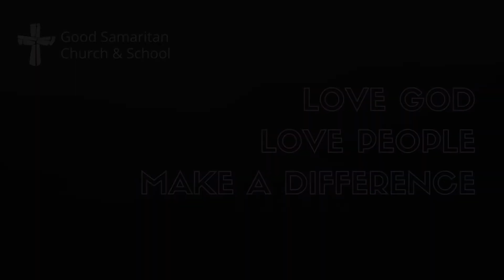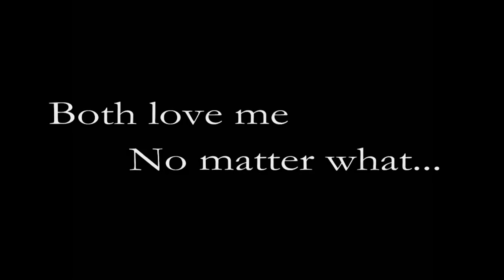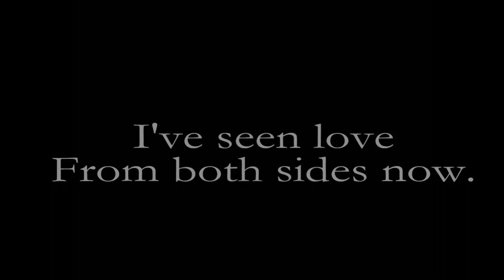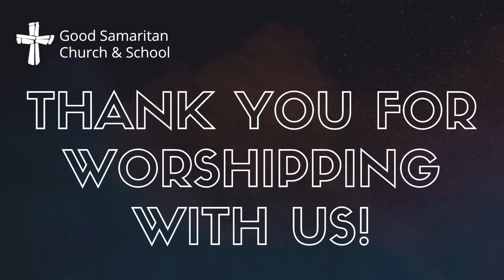In The Grip Of Grace: Part 2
Pastor Scott has a special visitor helping with his message this weekend as he helps us to see the three things about God’s grace.

Lent Kit 2021
PICK UP CONTINUES THIS WEEKEND
We’re so excited to offer Lent kits to our Good Sam family as we approach Lent and the Easter season. Your boxes will include a Lent devotional that we will be following together with our Leaders on Good News at Noon, Palm Crosses, and more! Additional family packs are available for our youngest worshippers too! Pick up your box from the church office!

Ash Wednesday
WEDNESDAY, FEBRUARY 17 | 7:00 PM | IN PERSON & ONLINE
Ash Wednesday marks the beginning of Lent—a time of reflection, prayer, and preparation for Christ's crucifixion and resurrection. Ash Wednesday services will look a little different this year, but we will still gather in person and online.

Questions Of Jesus - New Sermon Series
BEGINS FEBRUARY 20/21
We are not a church that’s afraid to ask questions. God can handle them! And so, let’s look at some of the questions Jesus himself asked. By digging into his questions, maybe some of our own can be answered as we go deeper this Lenten season.

Blood Drive
SUNDAY, MARCH 14 | 8:00 AM - 12:00 PM
Are you looking for a way to “be the church” this Lenten season? We will be hosting our annual Lenten blood drive on March 14.

Good Sam Prays - NEW TIME
WEDNESDAYS ON FACEBOOK LIVE | 8:00 AM
Our Pastors, staff, and prayer team take time to pray over your prayer requests each week. In addition to the prayer ministry we will begin holding an online prayer time with pastors/leaders from the church on Facebook live. Join us on Facebook on Wednesdays at 8am

Buy A Chair
HAPPENING NOW!
We are excited to offer the opportunity to donate toward the purchase of chairs for our new sacred place. Each $100 chair donation will be an entry for gifts that include stays in Duck Creek, UT, Zion, UT, Hawaii, and Golden Knights tickets. Purchase your chairs online at goodsamlv.com — GIVE — Buy A Chair.

Food Distribution Ministry
Are you or someone you know in need of food assistance? Our monthly food distribution provides food items to the local community every 3rd Saturday of the month. Volunteers help to make this ministry a success! If you would like to learn more about the Food Distribution Ministry and how to help, check out our Facebook

As always, we thank you for your continued support of our ministry here at Good Sam! Giving options can be found at goodsamlv.com - GIVE (upper right hand corner)

Want to stay up to date with announcements and events?